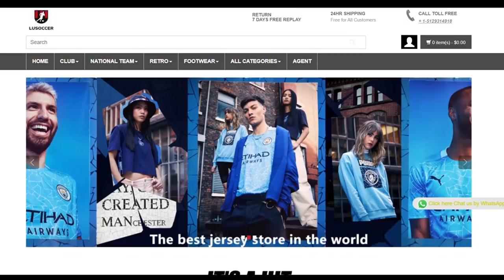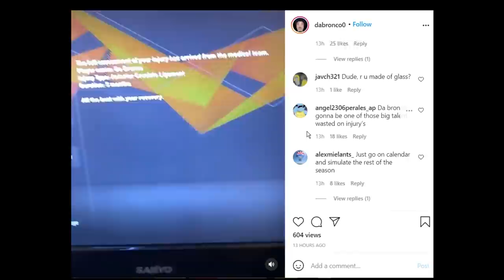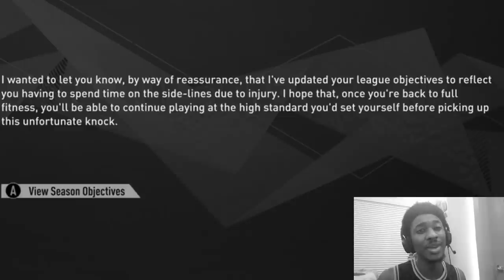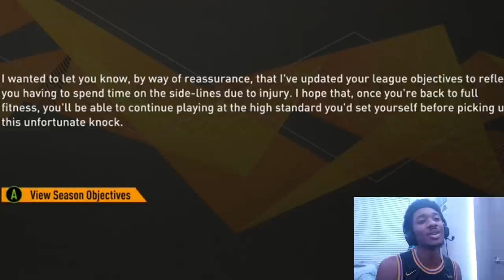LIL BRONCO TORE HIS ACL!!! OUT FOR 5 MONTHS WTF!!! Fifa MyCareer Season 2 Ep.3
Season 2 Episode 3 of Da Bronco's Fifa 21 MyCareer journey. Da Bronco plays in the Semi Finals of the Copa De Espana tournament and TEARS HIS ACL AND HIS INJURED FOR 5 MONTHS!!